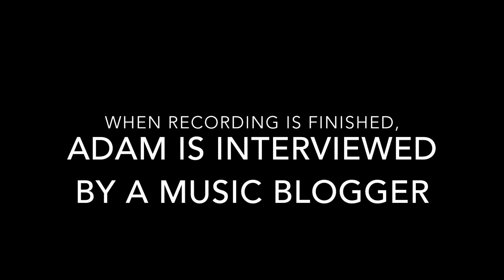Introducing singer/songwriter Adam Z. Nelson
Inspired by his own father, Adam Z. Nelson penned a  number of Dad-themed songs for Honor Project Documentary, a film about fathers. Adam's songs will be featured in the documentary and on the Honor Project Documentary Official Soundtrack.

Follow Adam Z. Nelson on Instagram @adamZnelson and learn more about the documentary at honorprojectmovie.com. Follow @honorprojectdoc for the latest documentary updates.